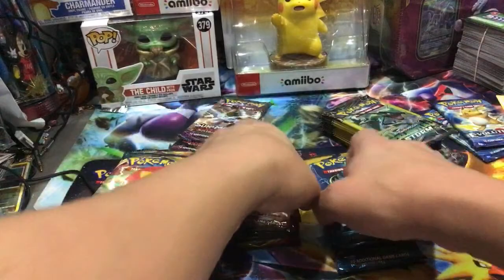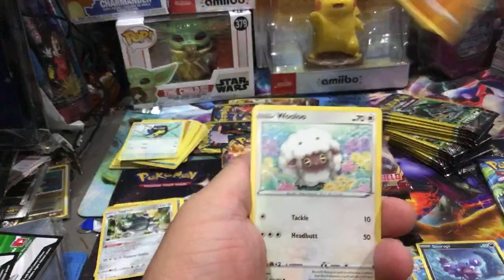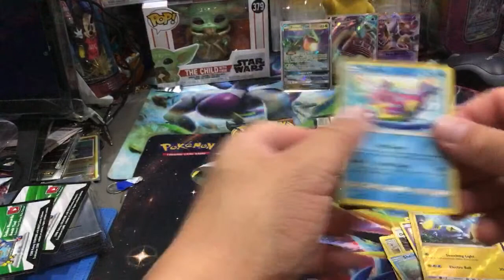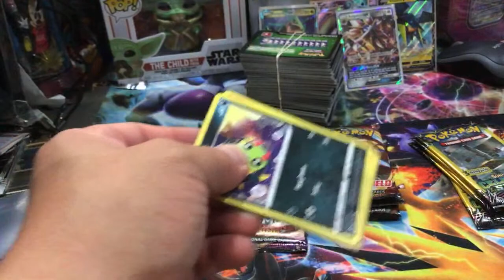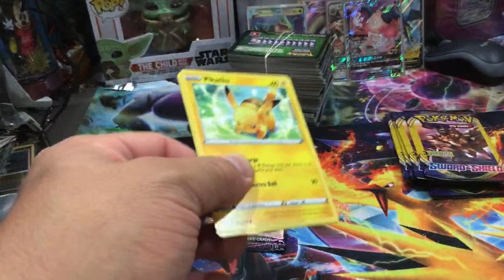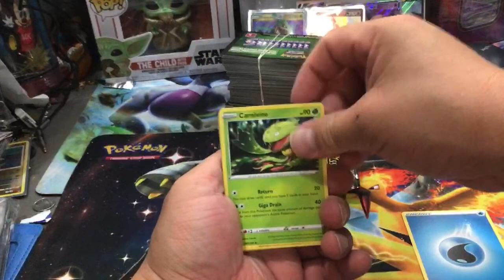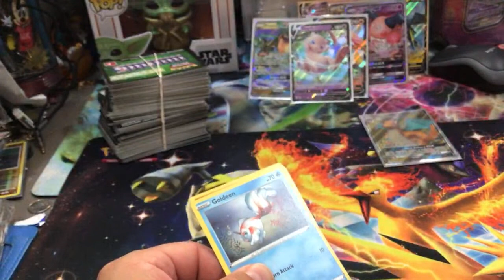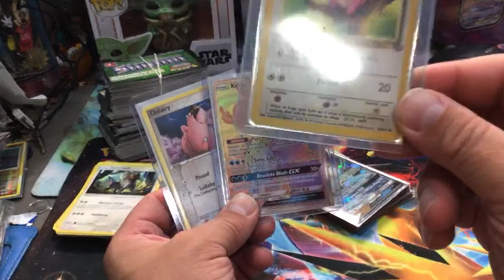Pokémon packs opening live all different sets AND LOTS TCG CODES BIG OPENING